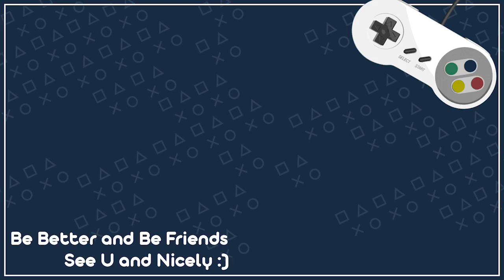SELESAIIIIIIIII - Diner Dash END | Indonesia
Heyyooo Buddy! I'm RyuuLan for Gaming

So ya, let's play Diner Dash
SELESAIIIIIIII
KELAR JUGA AKHIRNYA. PFTTT

Be Better and Be Friends
See U and Nicely 🤗